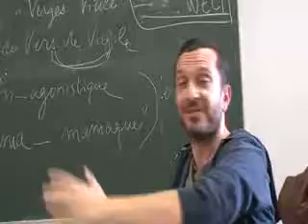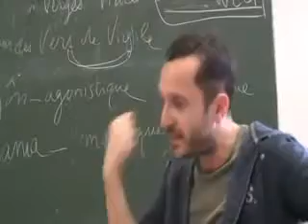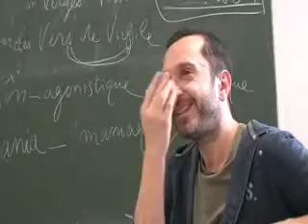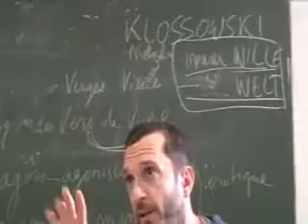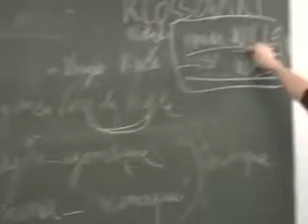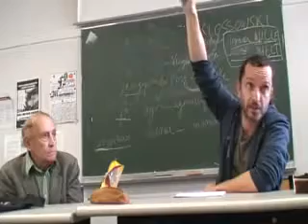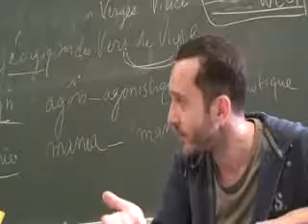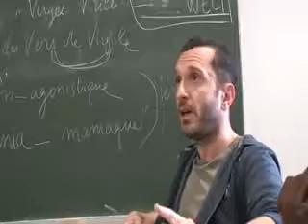10 SEMINAIRE RENE SCHERER STEPHANE NADAUD NIETZSCHE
10 / SEMINAIRE DU 16 JUIN 2017 A PARIS 8 ..

7 / SEMINAIRE DE PHILOSOPHIE DU 16 JUIN 2017.

9 / SEMINAIRE DU 16 JUIN 2017 A PARIS 8.

12 / FRAGMENT/S SUBJECTIF/S UN VOYAGE DANS LES ILES ENCHANTEES NIETZSCHEENNES / CAHIERS DE L UNEBEVUE .DE NADAUD.

6 / SEMINAIRE DE PHILOSOPHIE DU 16 JUIN 2017 A PARIS 8.